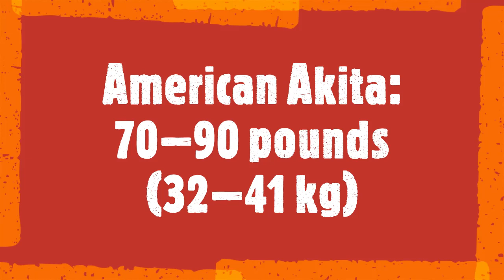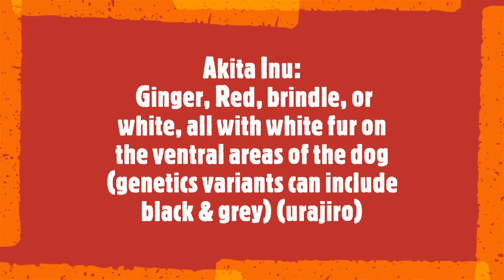Akita Inu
This video is information about Akita Inu dog.